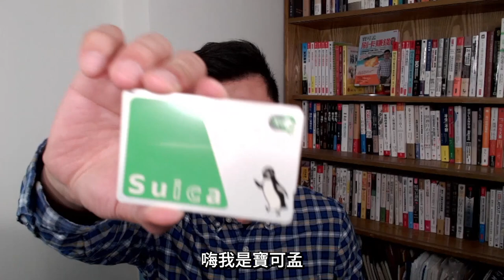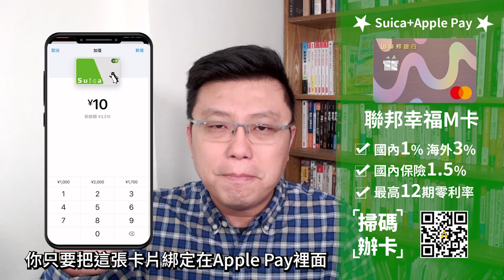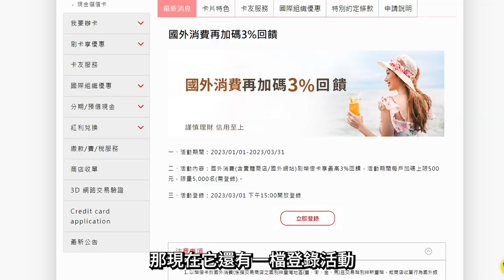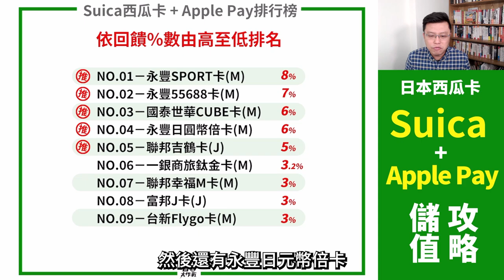【日本Suica西瓜卡】搭配Apple Pay儲值賺8%攻略！推薦搭配永豐SPORT卡8%/永豐55688卡7%/國泰世華CUBE卡6%/永豐日圓幣倍卡6%/聯邦吉鶴卡5%/一銀商旅鈦金3.2%等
在日本走跳一定要來一張Suica，除了實體卡之外，現在也可以在Apple Pay上加入一張手機版的Suica，還可搭配信用卡儲值賺回饋！等於是接受Suica支付的地方，通通吃得到Apple Pay高%數回饋，推薦給常去日本旅行的你參考。

00:00 影片開始
00:10 什麼是西瓜卡Suica？
00:31 來一張免費的Suica
01:00 Suica + Apple Pay賺回饋排行榜來了
01:13 推薦第9名：台新FlyGo卡
01:27 推薦第8名：富邦J卡
01:47 推薦第7名：聯邦幸福M卡
02:10 推薦第6名：一銀商旅鈦金卡
02:43 推薦第5名：聯邦吉鶴卡
03:26 推薦第4名：永豐日圓幣倍卡
04:17 推薦第3名：國泰世華CUBE卡
05:20 推薦第2名：永豐55688卡
05:58 推薦第1名：永豐SPORT卡
06:47 有跟團的，別忘了回報領獎
06:51 提醒注意事項
07:49 結論